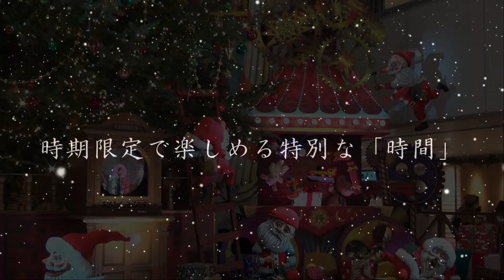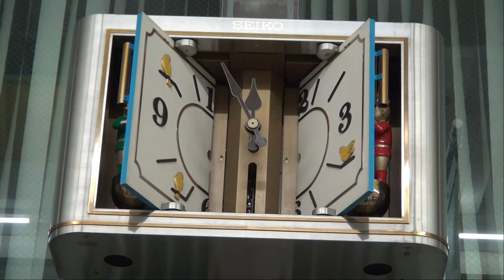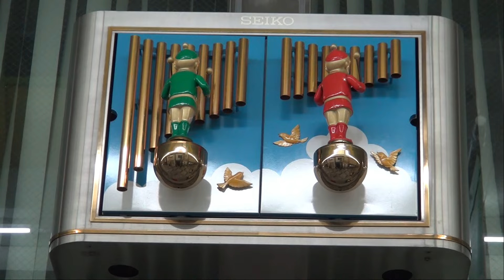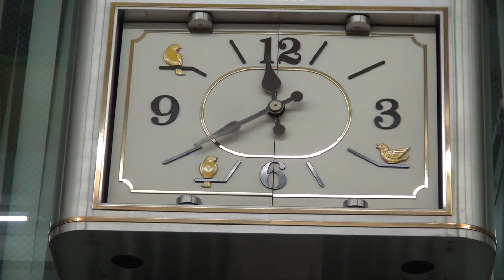【クリスマススペシャル2023 #1】 土居商店街 ギャザ to ドイ hall SEIKO汎用からくり時計「リング・リング・ベル」（冬バージョン）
大阪府守口市　土居駅から徒歩数分の所にある、ギャザトゥドイホールに設置されているSEIKOの汎用からくり時計です。

作動時刻　15:00・18:00

時間になると、OPと共に長針・短針が高速回転し、12:00に戻ります。
その後針が踊る中文字盤が2つに別れて回転し始め、小鳥が登場。
さらに文字盤が回転し、金管を叩く2体の妖精が現れ曲を奏でる仕掛けです。

収録曲

・基本曲：オリジナル曲
※コペルニクスのクスちゃん（児島由美氏）作曲「まちがいからくり」のアレンジ版

※この映像ではジングルベルが流れる冬仕様となっています。

設置年　1994年　　製作　不明　　考案者　篠宮学氏・菊池孝司氏

この「リング・リング・ベル」については、現存数もかなり少なくなってきており、ギミックがまだ稼働しているものは群馬県伊勢崎市、ここの2台しか確認できておりません。

さらに近年、伊勢崎のものは音が出なくなってしまい、人形の向きも変わらない状態です。

土居ホールのものも数年前までは音楽と針の演出のみでしたが2019年に修理しようという取り組みが行われ復活しました。

2019年撮影時は人形が一部暴走していましたが、今回訪問時は綺麗に動いていました。

shyougo1